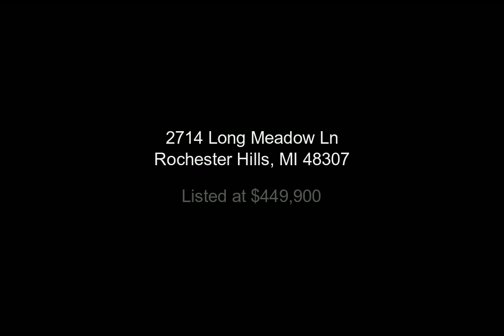2714 Long Meadow Ln, Rochester Hills, MI - 2200016881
4 Bedrooms, 3.1  Bathrooms, $449,900, MLS# 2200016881

Spacious and well maintained colonial on a great lot within Cumberland Woods sub. Eat-in kitchen includes all appliances and opens into the large family room with gas fireplace. Separate LR and formal DR. First floor laundry/mud room off attached 3 car side entry garage. Large master suite with vaulted ceiling, WIC and bath with double sink vanity, tub and separate shower stall. Good sized additional bedrooms. Recently finished basement includes rec room, wet bar and a full bath. Covered front porch and nice patio out back. Tear off new roof in 2010. New HWH 2018. New siding 2016.